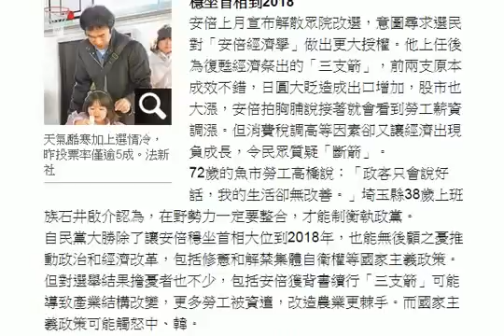豪奪眾院2/3席 安倍壓倒性大勝 HD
【綜合報導】日本昨舉行國會眾議院改選，首相安倍晉三領導的執政聯盟一如預期獲得壓倒性勝利。初步開票統計，自民、公明兩黨執政聯盟已獲316席，料取得眾院逾2/3席的「超級多數」優勢。分析家指，此次勝